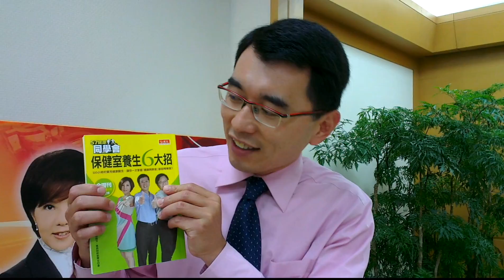《保健室養生6大招》 2012.05.09 中獎名單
《57健康同學會》健康福利社《保健室養生6大招》 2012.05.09 中獎名單：
0968686XXX；0936637XXX；0955536XXX

也感謝《股動錢潮》、《57金錢爆》楊世光主持人
幫我們抽出這天的中獎名單！